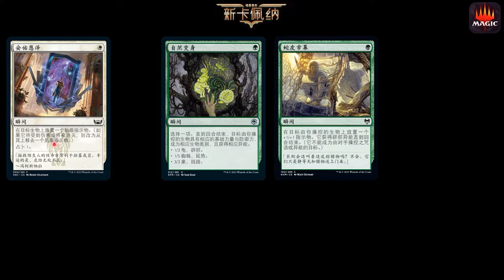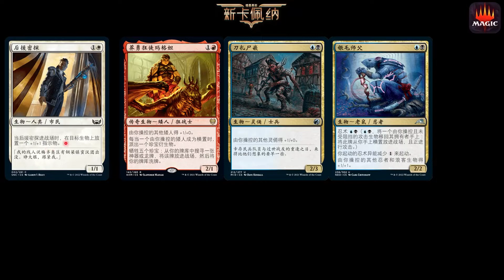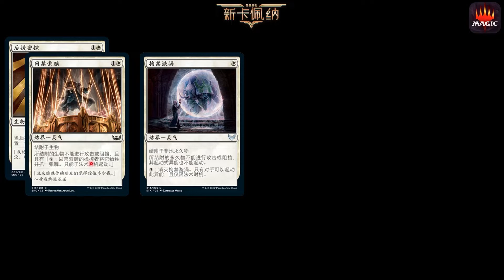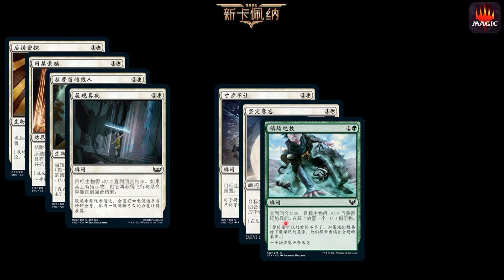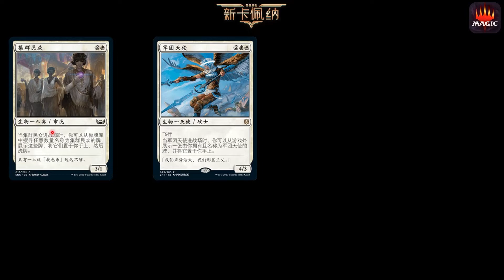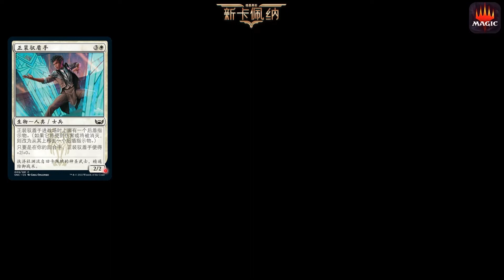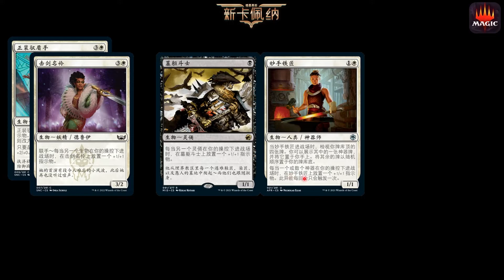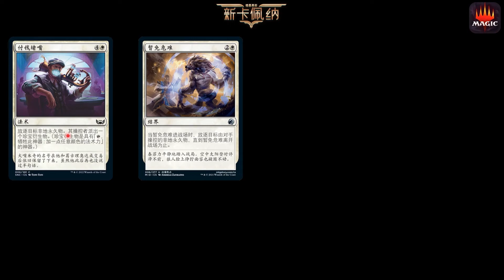万智牌 新卡佩纳 白色普通牌一览